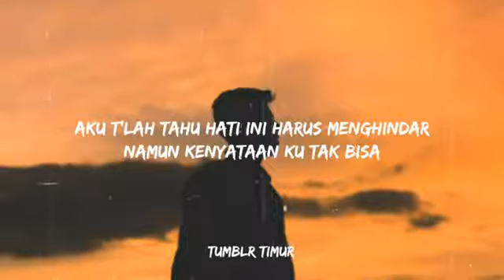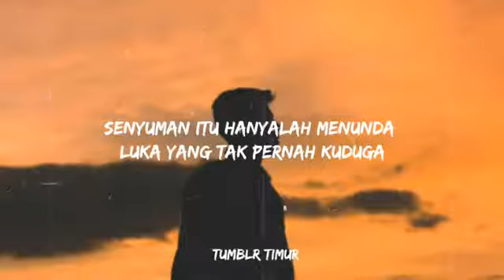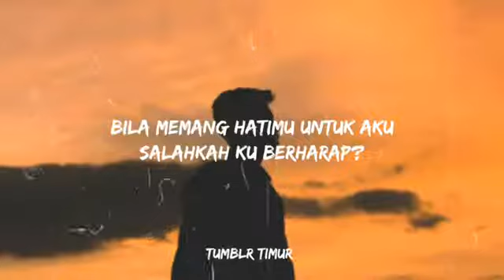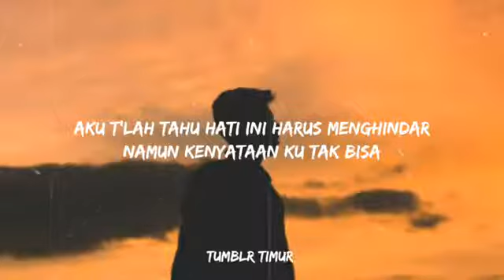TERLANJUR MENCINTA - TIARA, LYODRA, ZIVA IDOL ll COVER BY ARVIAN DWI PANGESTU (LIRIK)